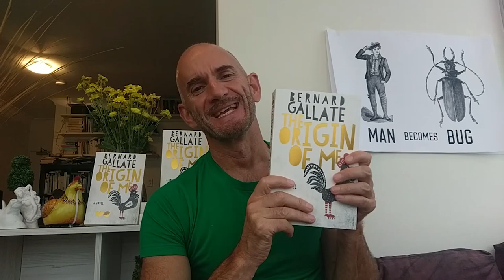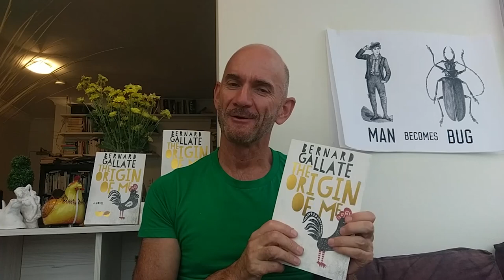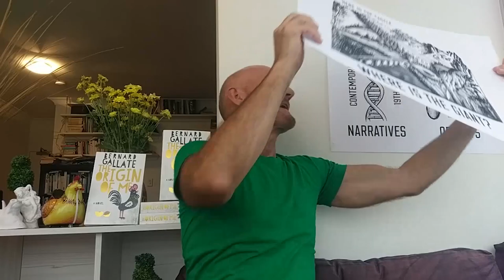At Home with Bernard Gallate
Welcome to the Penguin Long Weekend Literary Festival!

Please enjoy Bernard Gallate’s author talk on his latest novel The Origin of Me. To purchase a copy, please go to this

We’d love to hear your thoughts via PRHLongWeekend.

Bernard Gallate began his professional life in the animation industry with Hanna-Barbera, later working for Disney and a multimedia agency. After studying acting, he ran climbing tours of the Sydney Harbour Bridge for six years while writing and illustrating books for younger readers. Bernard currently teaches programs on early Sydney life and archaeology at historical sites across the city. The Origin of Me is his first novel.